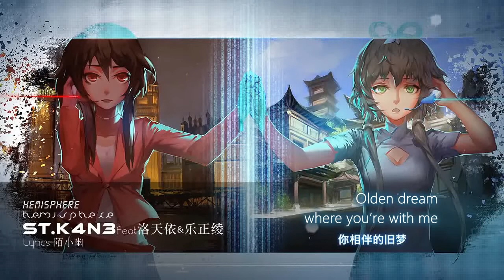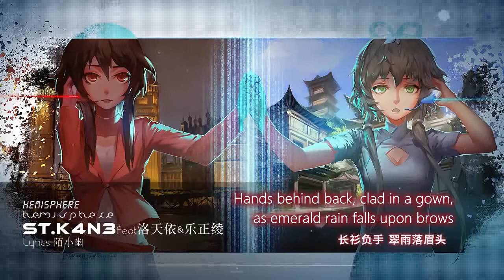【洛天依‧乐正绫】Luo Tianyi & Yuezheng Ling - Hemisphere (English Subbed)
This song is done by the same composer and lyricist as Unforgiven, so I thought I'd translate this too.

Just something of note:
The line 绿蚁新醅酒 at 0:47 (literally "green ants new unfiltered wine") refers to the green foam found on newly brewed rice wine before it's filtered. It's also the first line in the four-line poem 问刘十九 (full explanations can be found

Compose/Arrange/Mix: St. K4N3
Lyrics: 陌小幽
Illustration: heytwo黑兔
Compress(?): Tuno桐音

Uploader's comment:
久违的投稿，曲风是140 Melodic Dubstep，最初的灵感大概是想写一点带有古风感觉的电子

TL:
Haven't uploaded in a while, this song is a 140 Melodic Dubstep, the first inspiration I got is probably wanting to write something electronic with a slight traditional feel.

Translated lyrics:
信笺  从指尖飘落到袖口
邮戳  化作相距甚远的理由
笔墨之间诉说着情意  和守候
雕花窗旁老唱片吱纽
拉长的尾声
藏进回忆的褶皱
A letter falls from my fingertips to my sleeves
The postmark becomes the reason for this long distance apart
Between the ink lines tells the story of tender affection and anticipation
Beside the carved window pane, lies a squeaky old gramophone
The ending tone stretches on
Hiding within the folds of memory

霞袂缇绣 徘徊摇曳在
旧时相遇的街头
茶馆  醒木间的故事叫离愁
穿越经纬线的刻度 夜与昼
再饮一杯绿蚁新醅酒
沉醉在那场
你相伴的旧梦
Rosy sleeves embroidered vermillion, pacing back and forth
On the street where we met long ago
In a teahouse story-teller’s tale, it would be called the sorrow of separation
Cutting across the degrees of longitude and latitude, night and day
Drinking another cup of newly brewed rice wine
Intoxicated in that
Olden dream where you’re with me

地图  蜿蜒的归途被看透
怀表  时差的算法已经记熟
读着字迹间的期盼  与温柔
飞机云划破一片苍穹
烟斗的薄雾
飘进斑驳砖墙后
Seeing through the winding journey home on the map
Having long memorised the time difference between our pocket watches
Reading the eagerness and warmth within your handwriting
An airplane cuts through the clouds as it streaks across the heavens
Smoke from a pipe
Drifts past a motley brick wall

长衫负手 翠雨落眉头
衣袖拂过河边柳
纵酒  杜松子的苦涩像离愁
穿越陆界季风和洋流 夏与秋
再握紧你柔荑般素手
待年华溜走
是否还在等候
Hands behind back, clad in a gown, as emerald rain falls upon brows
Long sleeves brush past a riverside willow
Drinking to excess, the bitterness of juniper berries is like the sorrow of separation
Cutting across land, wind and sea, summer and autumn
To once again grasp tightly your fair and slender hands
As the years slip by
Will you still be waiting?